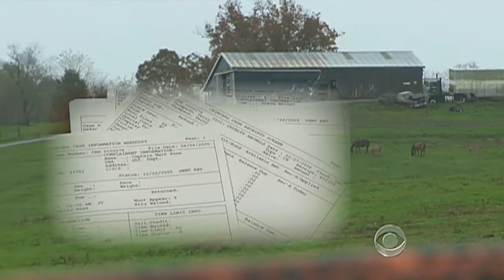The CBS Evening News with Scott Pelley - Exotic animals owner's mysterious past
All of the animals set free at a Ohio farm have been reported accounted for, but as Cynthia Bowers reports, questions remain surrounding their owner's troubled past.